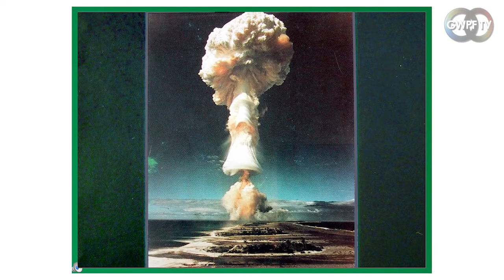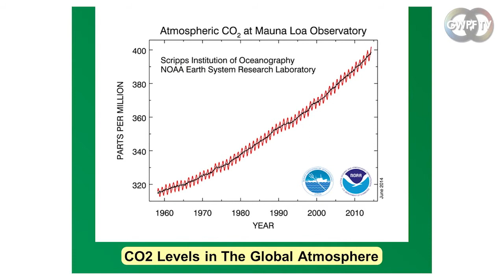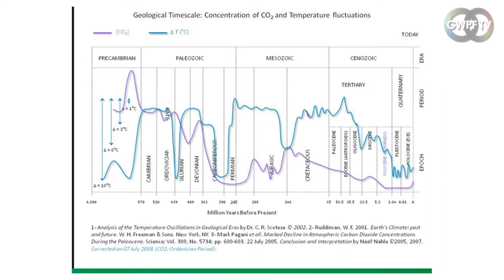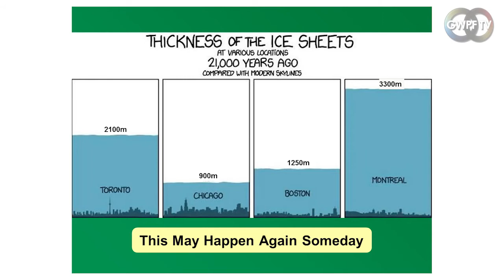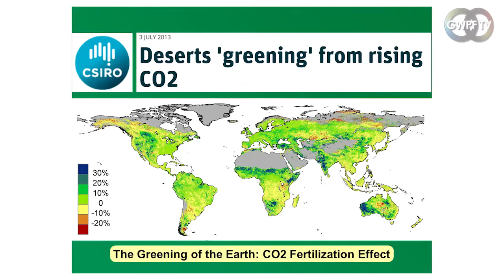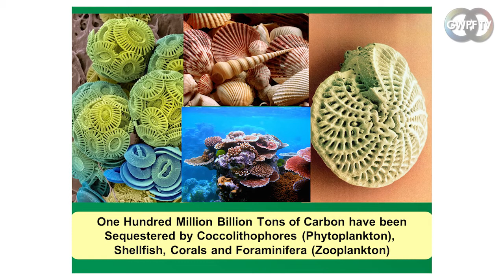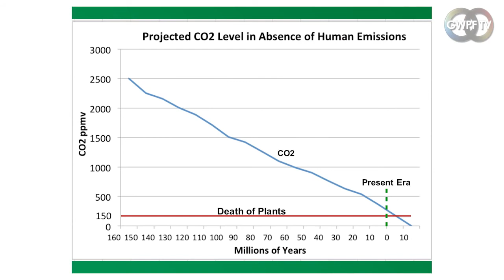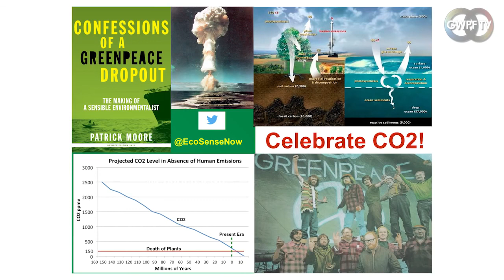2015 Annual GWPF Lecture - Patrick Moore - Should We Celebrate Carbon Dioxide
Patrick Moore delivers the 2015 Annual GWPF Lecture